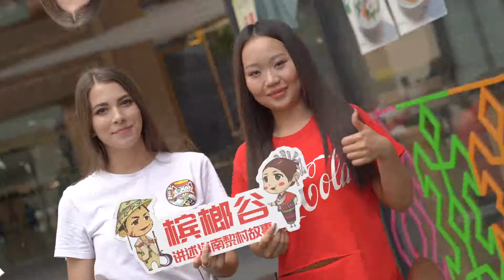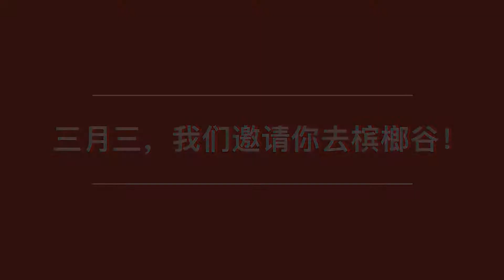San Yue San —— Hainan Li&Miao minority Valentine's Day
The Sanyuesan Festival is the largest traditional festival of the Li and Miao minorities in Hainan Province. The festival takes place on the 3rd day of the 3rd lunar month of each year. The holiday is a known as a time for boys and girls to express their love through singing and dancing competitions. The festival is also sometimes referred to as “Valentine’s Day” for the Li and Miao people.

On the day of the festival, young boys and girls from nearby settlements get together in bright and attractive clothing. They hold hands and sing songs, perform bamboo  dances, and go on dates in houses that are shaped like boats. At the break of dawn, they exchange gifts and promise to meet again the next year.